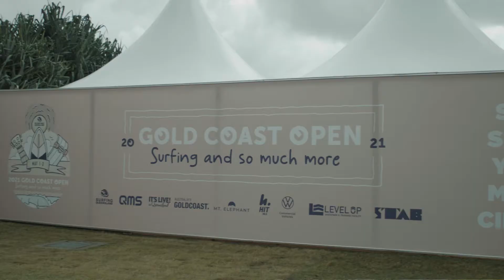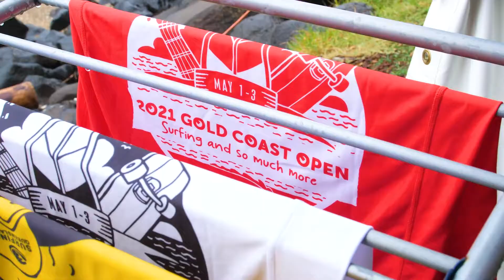2021 Gold Coast Open - Full Event Highlights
Watch the full event highlight video for everything that went down over the three days of the Gold Coast Open at Burleigh Point